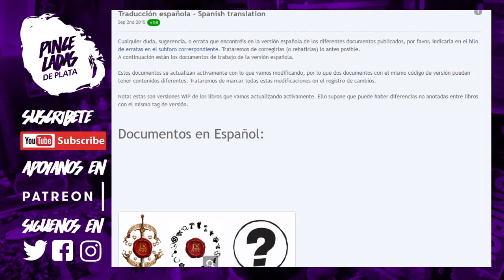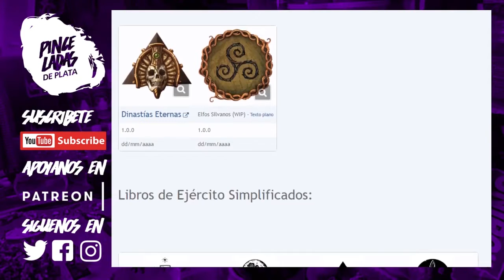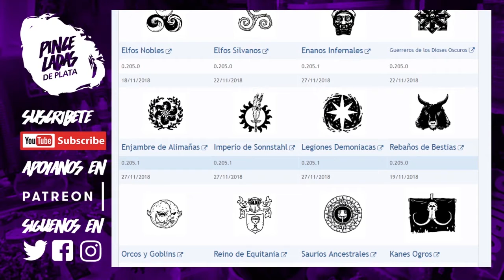THE 9TH AGE / 9NA ERA - MAS ALLA DE WARHAMMER FANTASY 03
Nueva sección en la que iremos viendo distintas adaptaciones fans de Warhammer u otros wargames de fantasía para llevar adelante batallas fantásticas en nuestras mesas de juego.

🎨🎨🎨Aprende a pintar con nuestros tutoriales de pintura